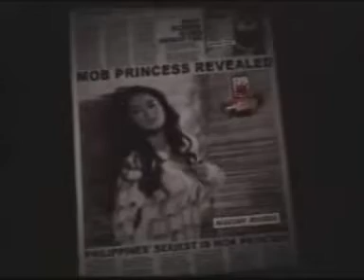Marian Rivera is #1 FHM Philippines' Sexiest Woman 2008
Let's keep voting for Marian Rivera to become this year's #1 FHM Philippines Sexiest once again!

♥ Text: FHM VOTE Marian Rivera & send to 2640
♥ Bulk text voting: FHM VOTE20/VOTE50 Marian Rivera & send to 2640
♥ Online vote: Click the link below, register/log-in.

Video copyright by FHM Philippines